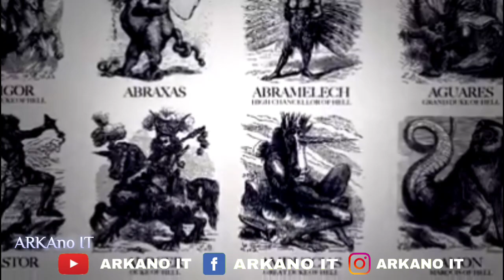LA HISTORIA DE VALAK | el demonio que inspiró a la monja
Hola amigos BIENVENIDOS al mundo del MACROVERSO.. espero que estéis pasando una navidad feliz con vuestros familiares, Hoy os traigo unas de las historias más inquietantes pues quizás El aterrador universo de Expediente Warren es famoso por llevar a la gran pantalla historias paranormales basadas en casos reales. Estas películas se han nutrido de las investigaciones que los 'cazafantasmas' Ed y Lorraine Warren, dos personajes reales, llevaron acabo e inspiraron la franquicia capitaneada por James Wan.
Sin embargo parece que "La Monja", la última entrega de la saga que hace las veces de precuela de este espeluznante universo, no está tan anclada a las crónicas de sucesos de antaño como sus antecesoras... aunque sí cuenta con un referente 'histórico' que le sirve de anclaje al folclore esotérico más oscuro.
Y es que, la presencia maligna en la que se centra el filme, y que toma la forma de una monja, bebe de un demonio mitológico conocido como Valak. No obstante, cabe recalcar que la forma en la que el engendro ha sido retratado en el universo de "El Conjuro" no se acerca mucho la mitología original del demonio.
Para empezar, Valak no es una monja, ni una mujer. Según el libro "La llave menor de Salomón", uno de los libros de demonología católica más populares publicado en el siglo XVII, y el Diccionario infernal, un volumen ilustrado de demonología, editado en 1863, Valak (también llamado Volac o Valu) "es un espíritu imponente e increíble, con apariencia de un niño con alas de ángel" que monta sobre un dragón de dos cabezas.
Tal y como lo describe uno de los pasajes de La llave menor de Salomón, "su oficio es dar las respuestas verdaderas sobre tesoros escondidos". Valak, además, tiene bajo su mando 38 legiones de demonios.Según Filmschoolrejects, otras traducciones de estos textos que se remontan al Rey Salomón (quien supuestamente conversó con Valak y un sinnúmero de otros demonios), siempre definen a Valak como un cuerpo infantil que monta un dragón de dos cabezas, posee un gran conocimiento y comanda su propia legión demoníaca. No se menciona que sea una monja en ninguna de ellas. espero que disfrutéis y le deis un like la vídeo y si quieres estar al tanto del contenido que subo no olvides suscribirte al canal también puedes seguirme en mis redes sociales
NOS VEMOS PRONTO AMIGOS.
Historia de valak#valak demonio#Demonología bíblica#angeles y demonios#demonologia#la monja#el conjuro#the nun#miedo#el conjuro 2#el conjuro 3#el conjuro valak#valak monja#videos de terror#videos de terror para no dormir